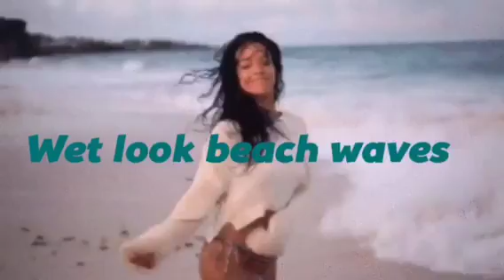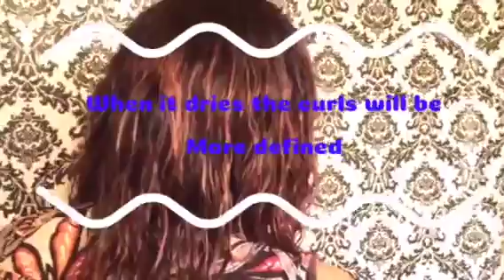Sew-in with closure wet look beach waves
We used 3 bundles of loose wave Brazilian I ombre the close and hair.